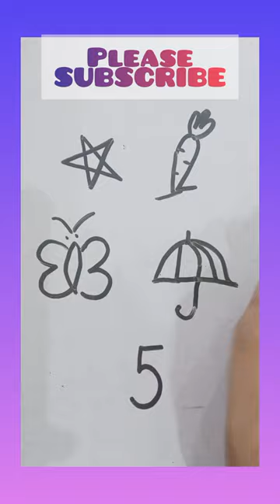How to draw pictures using numbers Drawing for beginners|Simple drawing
How to draw pictures using numbers
How to draw a star umbrella carrot butterfly apple
, Simple Drawing Ideas for beginners
How to draw star, carrot umbrella apple butterfly
candle, bird, kite, squirrel, duck, peacock, cock,hen, bat ball, simple and easy step by step for  students.